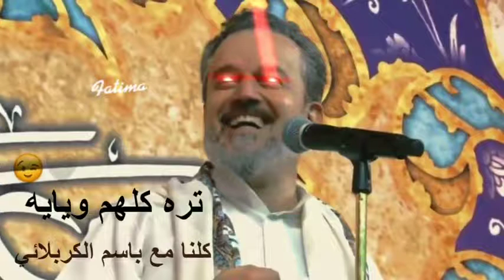تره كلهم ويايه تسجيل_دخول باسم الكربلائي كلنا_باسم_الكربلائي ♥